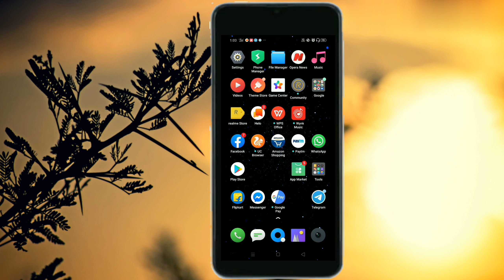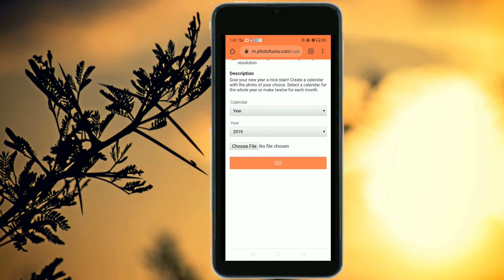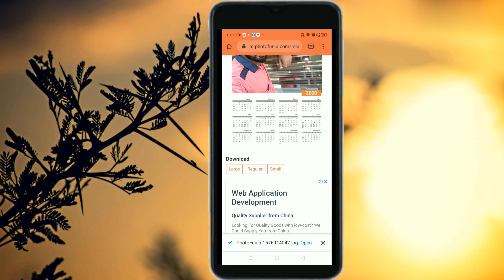സ്വന്തം ഫോട്ടോ ഉപയോഗിച്ച് 2020ലെ കലണ്ടർ നിർമ്മിച്ചാലോ?How To Create 2020 Calendar with Own Photo.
give your New year a nice start ,
how to create 2020 calendar with your own photo

 How To Make your own photo calendar 2020 in malayalam

calendar own photo#new year 2020#